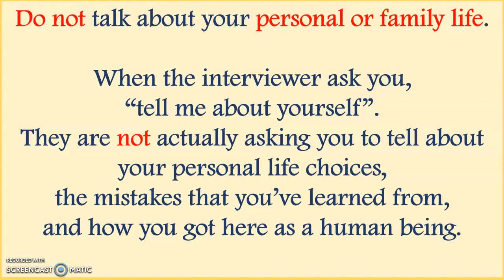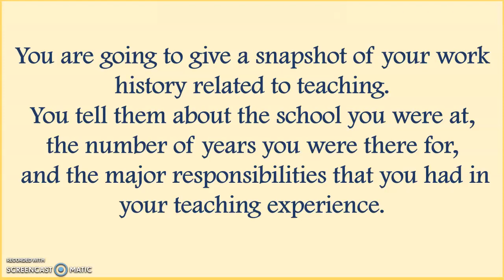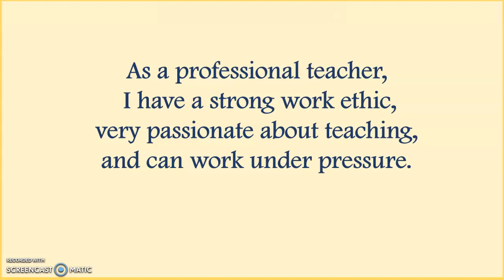How to answer "TELL ME ABOUT YOURSELF" in RQA | DepEd Ranking | Question and Answer